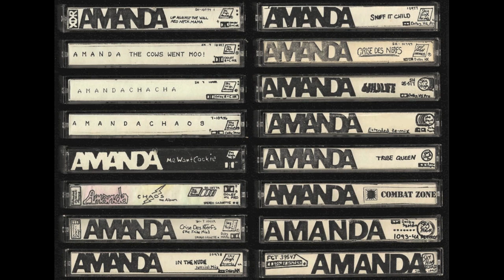AMANDA - Concrete Nipples (1988)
"Concrete Nipples," the fifth track from Amanda's final album, "Worship Me."

Recorded by Jody Whitt, Athens, AL, 1988.

Vocals: Amanda Whitt
Keyboard and background vocals: Jody Whitt